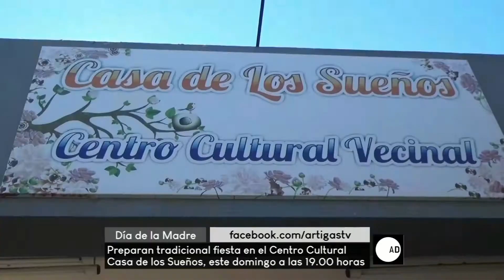Mtro. Juan Da Rosa - A diario - 110518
La Comisión de Vecinos de Barrio Las Flores prepara para este domingo la tradicional fiesta por el Día de la Madre en el Centro Cultural Casa de los Sueños a partir de las 19.00 horas.